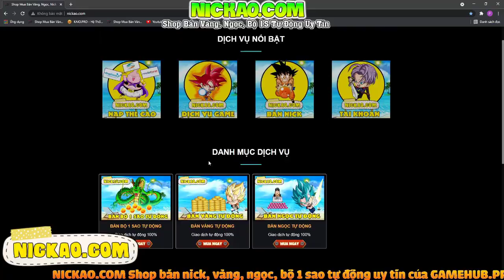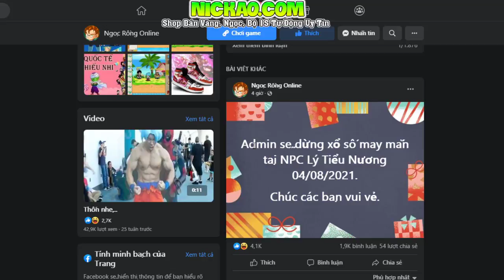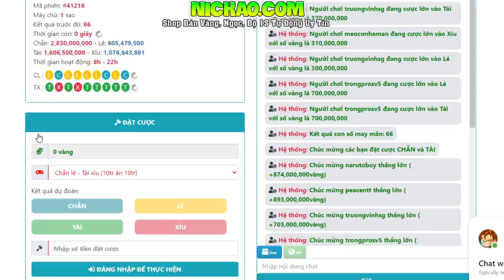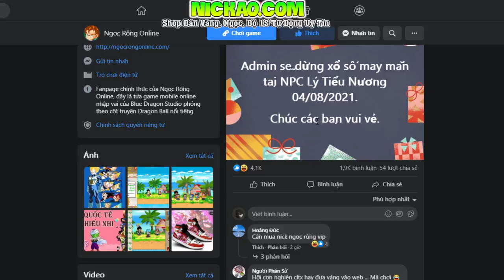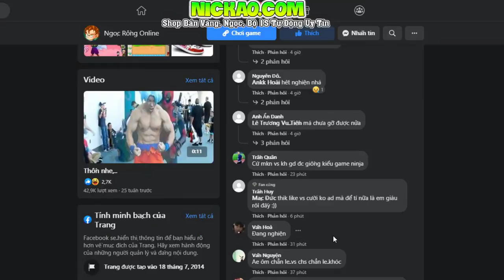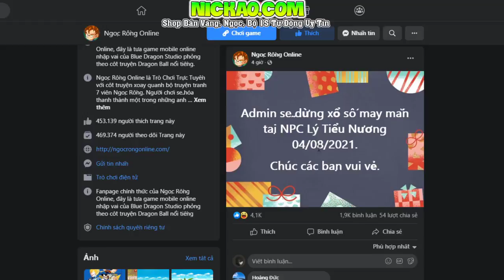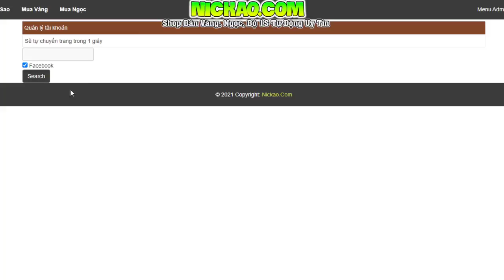Ngọc Rồng Online - Admin Ngưng CSMM Trong Game, Nguyên Nhân Do Đâu ?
➤ FACEBOOK NHẬP NICK 9 SEVER
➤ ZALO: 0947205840